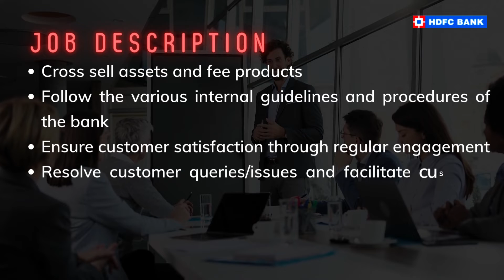is hiring for Sales officer in vashi Download swaayam app & Apply!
HDFC bank is hiring for Sales officer in vashi Download swaayam app & Apply!
Finding a job? - Check out our App (Swaayam.co) to get verified job with simple and easy steps!
What is Swaayam? ⤵️
With Swaayam, leverage the power of video to find Jobs locally, present your real-life skills and talent learn and connect with the community. Create a short 90-second video to bring the best of you to your career and Job and let the Swaayam profile do the rest for you and help you learn & grow professionally.
Made with❤️for the people of I N D I A